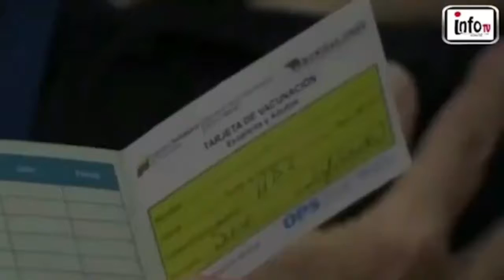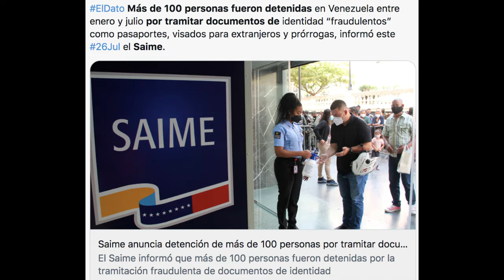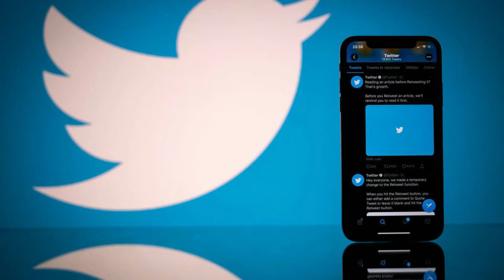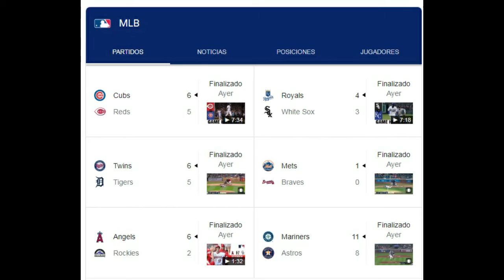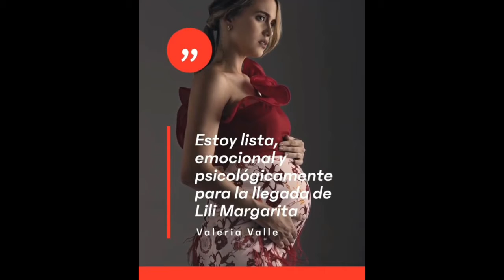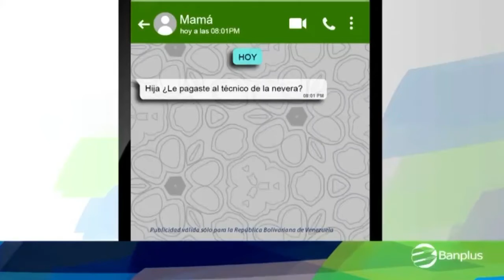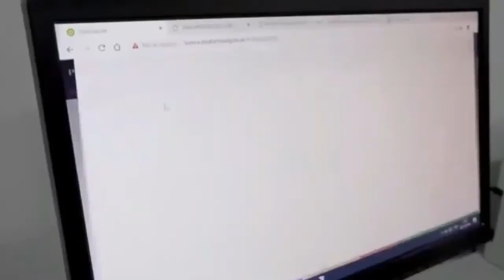Compacto Informativo: Más de 100 personas fueron detenidas por tramitar documentos falsos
Nacionales
Más de 100 personas fueron detenidas por tramitar documentos falsos

Ante la variante Delta, urge vacunación masiva en el país

Internacionales
Rusia censura cerca de 50 páginas web vinculadas a Navalny

Identifican a la última víctima del derrumbe de Miami

Deportes
La disciplina del Surf ya tiene sus primeros campeones Olímpicos

Anriquelis Barrios y Yusleidy Figueroa se quedaron a un paso de las primeras medallas para Venezuela

Peñaranda debutó con gol en la Segunda de España

Entretenimiento
Entretenimiento
Venezolano Lorenzo Vigas competirá en Venecia con el filme «La caja»

Valeria Valle posa para la revista Hola! Venezuela a pocas semanas de dar a luz a Lili Margarita

ESTARLIN EA presenta su nuevo sencillo “BÁTELO”

Estarlin EA -Bátelo - (Audio Official)